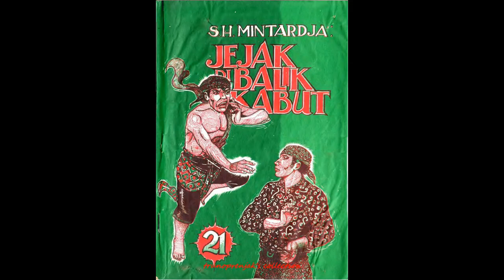Seri Cerita Silat Jejak Di Balik Kabut Jilid 21